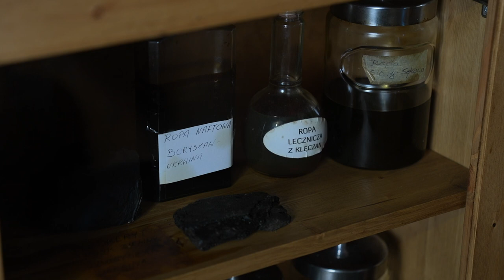Najbogatsi Łemkowie – legenda łosiańskich maziarzy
Żyjąc w Beskidach Łemkowie nie tylko zajmowali się pasterstwem i rolnictwem. W niektórych wioskach rozwinęło się również rzemiosło i handel. Dzięki niemu wielu Łemków dorobiło się pokaźnych majątków. Kim byli legendarni maziarze ze wsi Łosie? Kim dzisiaj są ich potomkowie? Zapraszamy Was do naszego świata.